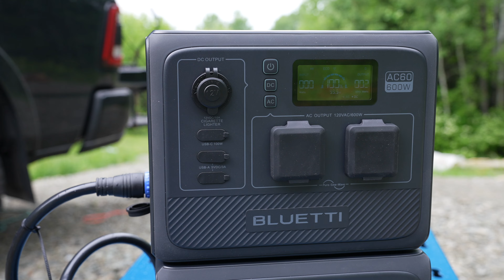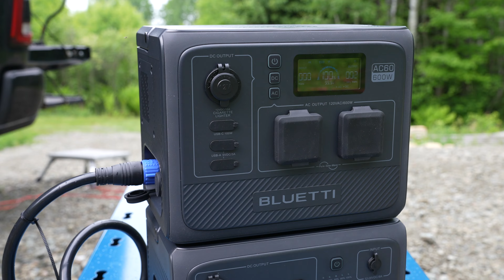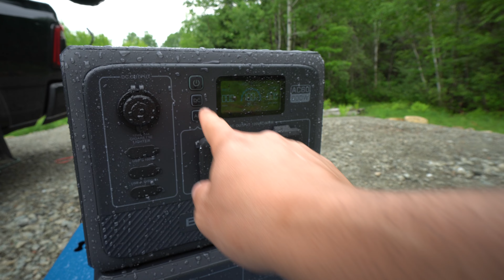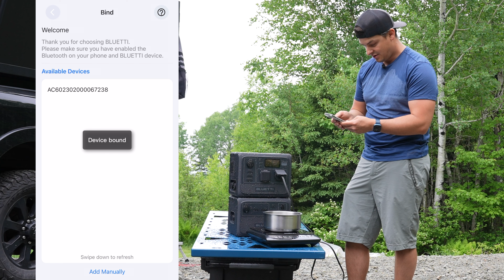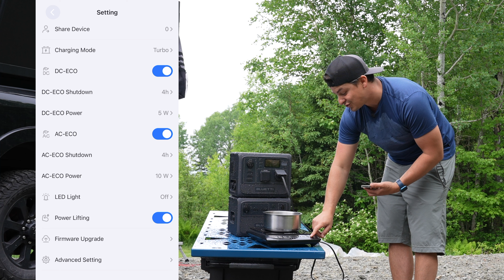Bluetti AC60 et B80 - Présentation et test de la résistance à l'eau!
J'ai eu l'occasion de tester avant la sortie officielle la toute nouvelle station d'énergie portative de Bluetti, la AC60 et la batterie d'expansion B80.

Deux grandes nouveautés:
1. Elle est résistante à l'eau et à la poussière (IP65)
2. La garantie de 6 ans est la meilleure sur le marché

Très impressionnant pour une petite batterie comme ça!

Merci beaucoup à nos commanditaires:
-Notre concessionnaire RAM:

lLWdyZWdvaXJl